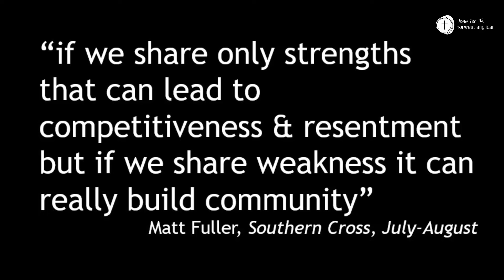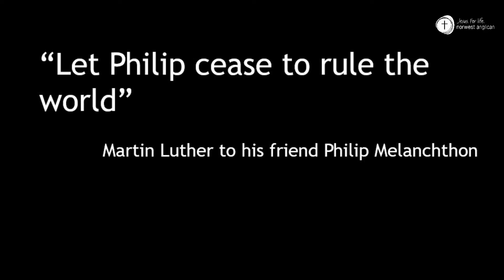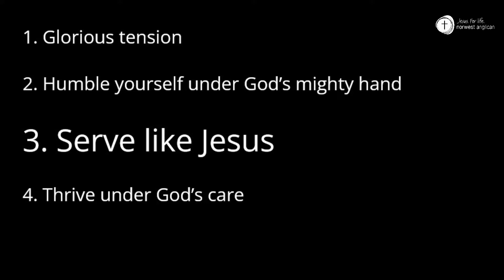Exile | Talk 8 | 1 Peter 5:1-14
This sermon is a part of the Exile series covering the book of 1 Peter.
Sermon preached by James Lewis on 18/09/2022